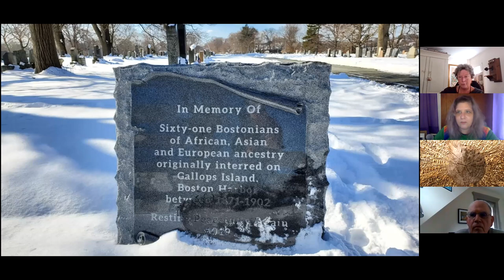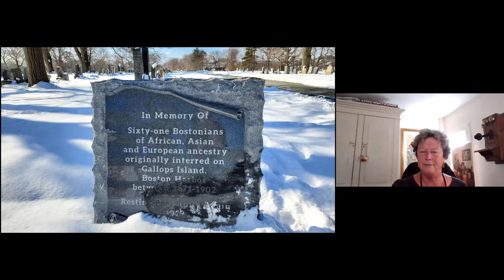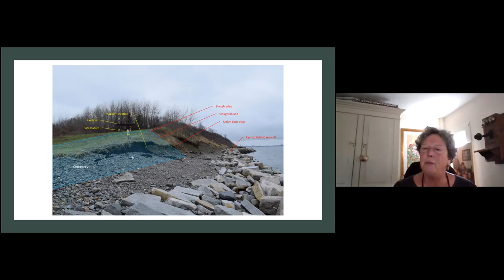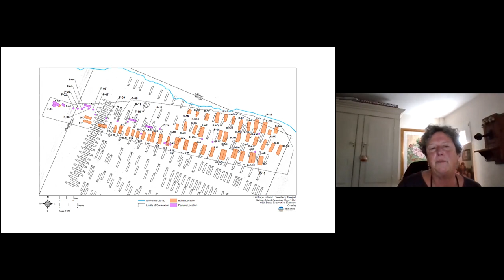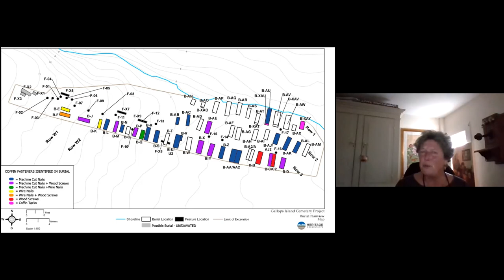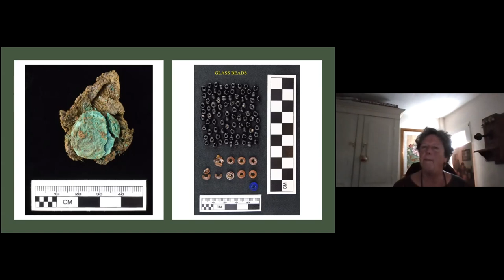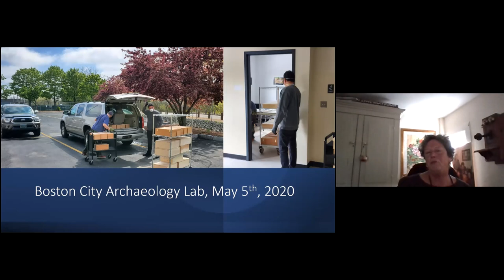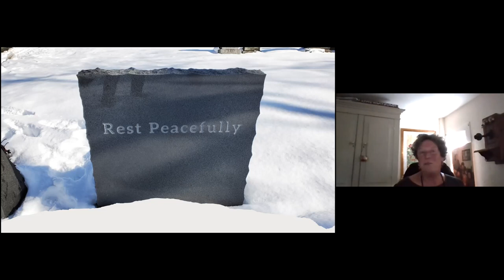Diggin' In Episode 7(S2): Ellen Berkland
Together with the MAS/Robbins Museum, the RS Peabody Institute is co-hosting a 10-episode series called Diggin' In! -- Zoom conversations with practicing archaeologists from around the country. In Episode 7 of Season 2 we are joined by Ellen Berkland who discusses the Gallops Island Quarantine Cemetery.